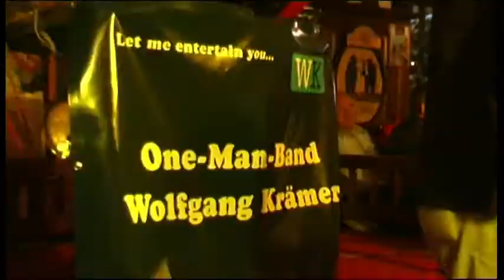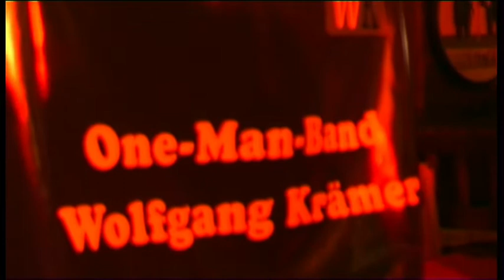Wolfi meets friends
Wolfi meets friends is a concert for my friends with a lot of Rock'n Roll as well.